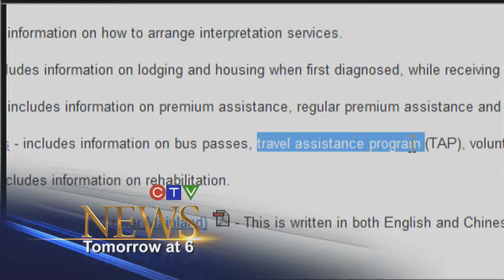Nov 23 - Steele looks into travel assistance for cancer patients